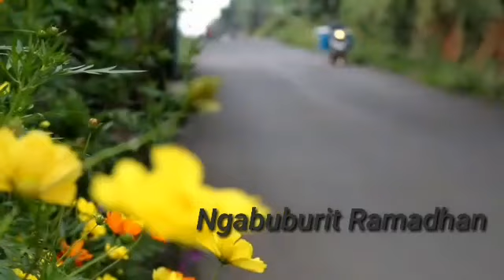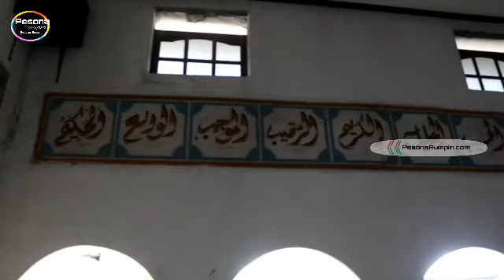Terkubur Ratusan Tahun, Bekas Masjid Kuno Ditemukan di Tepi Kali Cisadane Rumpin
Penyebaran Islam di Kecamatan rumpin Kabupaten Bogor, diperkirakan masuk pada abad ke 17 hingga 18, atau sekitar tahun 1750, Hal itu ditemukannya sebuah bangunan masjid yang tersisa, akibat terbawa banjir besar dari kali cisadane.

Tembok Masjid saat itu diperkirakan dengan menggunakan bahan matrial batu, yang berasal dari bantaran kali cisadane, karena letak masjid hanya sekitar 20 meter dari tepi kali cisadane saat itu.

Jaman dulu mungkin tidak sepadat perkampungan seperti sekarang, keberadaan bangunan masjid sangat strategis, karena tidak jauh dari lokasi sumber air Kali Cisadane.